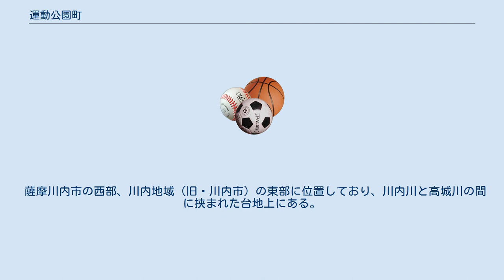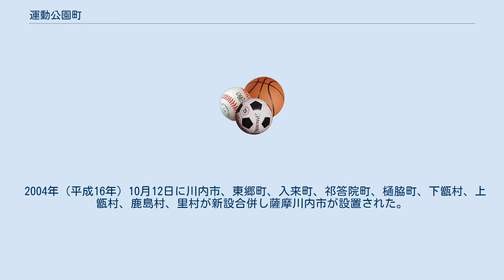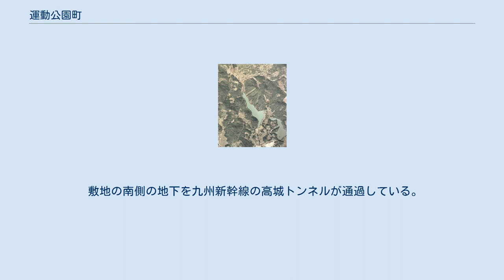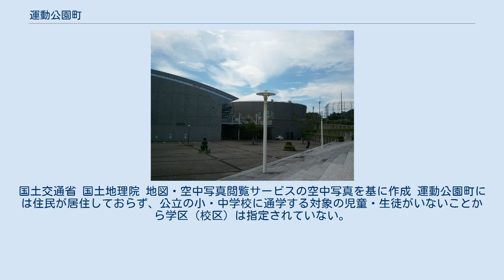運動公園町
日本 」 鹿児島県 」 薩摩川内市 」 運動公園町 運動公園町（うんどうこうえんちょう）は、鹿児島県薩摩川内市の町。
旧川内市運動公園町。
郵便番号は3030番地は895-0214、その他の区域は895-0077である。
全域が薩摩川内市運動公園の区域であるため、人口は0人、世帯数も0世帯である。
運動公園町の全域に広がる薩摩川内市総合運動公園については「薩摩川内市総合運動公園」を参照。
 薩摩川内市の西部、川内地域（旧・川内市）の東部に位置しており、川内川と高城川の間に挟まれた台地上にある。
字域の東半分は高城町、西半分は中郷町にそれぞれ接している。
 全域が薩摩川内市運動公園の区域となっており、南部には中郷上池が所在している。
また、字域の中央部には薩摩川内市道瀬ノ岡丸山線が東西に通っており、田海町を通る国道267号などと接続している。
 2000年（平成12年）8月1日に川内市高城町及び中郷町の区域より分割され、川内市の町「運動公園町」が設置された。
同年8月4日にサンアリーナせんだいの竣工式が行われ、翌月1日に総合運動公園の供用開始された。
 2004年（平成16年）10月12日に川内市、東郷町、入来町、祁答院町、樋脇町、下甑村、上甑村、鹿島村、里村が新設合併し薩摩川内市が設置された。
この市町村合併に伴い設置された法定合併協議会において川内市の町・字については「現行通りとする。」と協定されたため、名称の変更は行われずに薩摩川内市の大字となった。
 薩摩川内市総合運動公園（さつませんだいしそうごううんどうこうえん）は鹿児島県薩摩川内市運動公園町にある総合運動公園。
 施設は薩摩川内市が所有しており、2010年（平成22年）から有料施設に関しては薩摩川内市民まちづくり公社が指定管理者として運営及び管理を行っている。
 敷地の南側の地下を九州新幹線の高城トンネルが通過している。
 中郷池付近の航空写真。
上池は運動公園町、下池は中郷町に属している。
国土交通省 国土地理院 地図・空中写真閲覧サービスの空中写真を基に作成 運動公園町には住民が居住しておらず、公立の小・中学校に通学する対象の児童・生徒がいないことから学区（校区）は指定されていない。